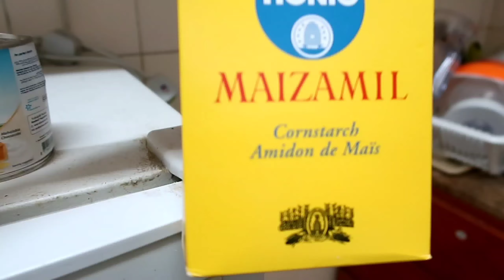MY KIND OF MAJA BLANCA..||Cez Erika Ando(BISDAK)